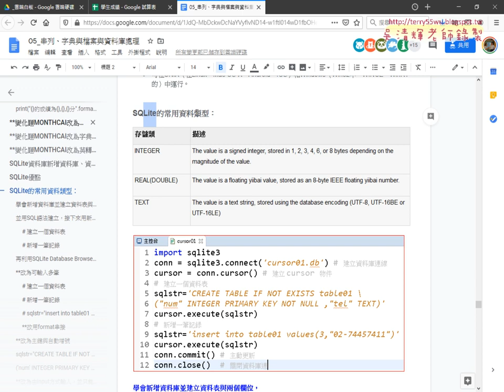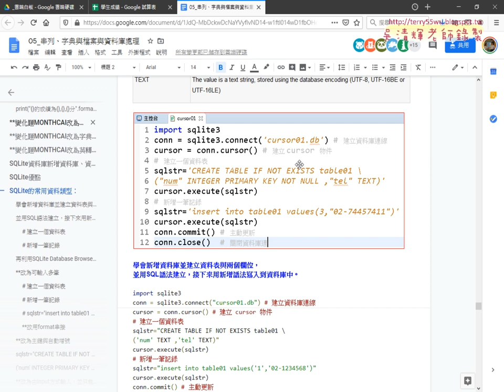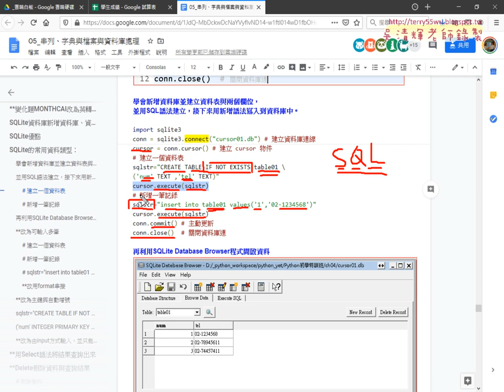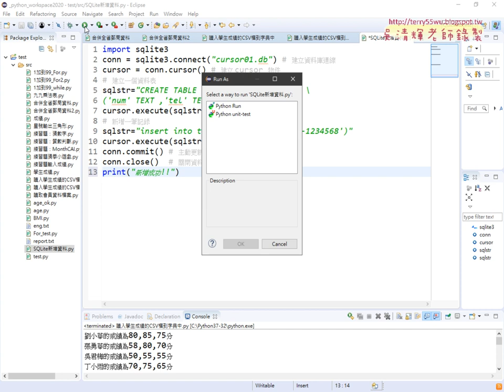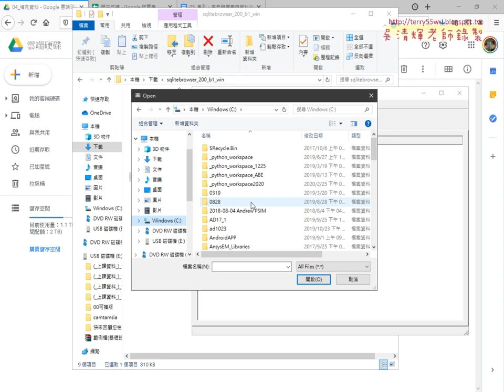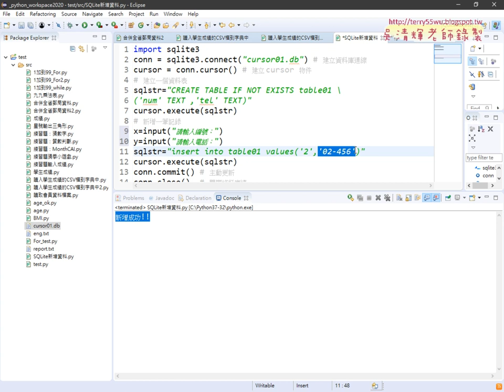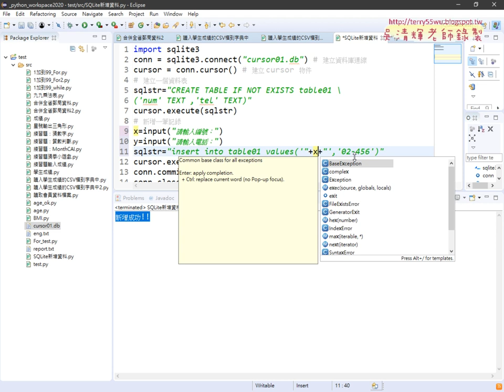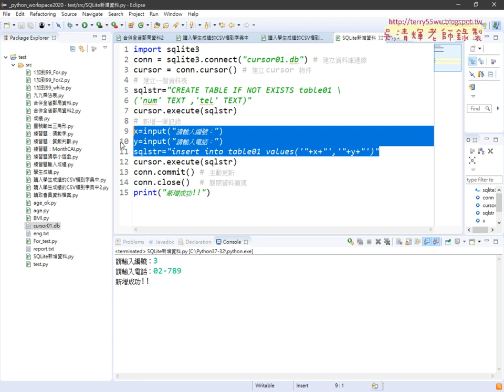05 用SQLITE建資料庫與資料表並新增資料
VBA到Python程式開發2020第7次上課(字典&SQLITE建資料庫與資料表並新增資料查詢刪除與修改操作)

01_重點回顧與檔案的合併與分割
02_刪除all以外檔案與分割回25個檔案
03_讀入學生成績的CSV檔到字典中
04_字典加上總分與平均與最高分和姓名
05_用SQLITE建資料庫與資料表並新增資料
06_SQL查詢刪除與修改操作

檔案處理
資料庫處理

上課用書：
參考書目

作者：葉難
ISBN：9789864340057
出版社：博碩文化
出版日期：2015/04/02

吳老師  109/3/24